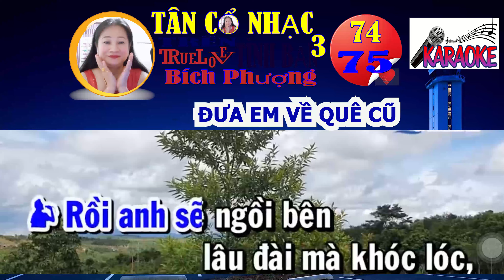DUA EM VE QUE CU KARAOKE SONG CA ARTIST BÍCH PHƯƠNG VO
Nhánh Lan Rừng Xin chào Cố Vấn, CT, PCT, QTV cùng ACE  trong và ngoài CLB lời chào trân trọng nhất -
KARAOKE VỌNG CỔ TRUELOVE-TRÊN TÌNH BẠN 2
chia sẻ  Giao lưu   Cảm ơn anh em đã ủng hộ PHUNG VO 52 53  YOUTUBE  kênh Youtube Việt Nam
 💗💗💗TRUELOVE -TRÊN TÌNH BẠN 2  @ 1
TÂN CỔ NHẠC  TRUELOVE -TRÊN TÌNH BẠN 3 💗💗💗 💗   .